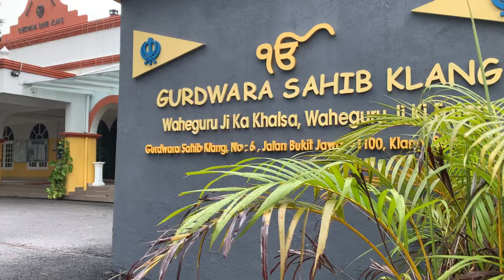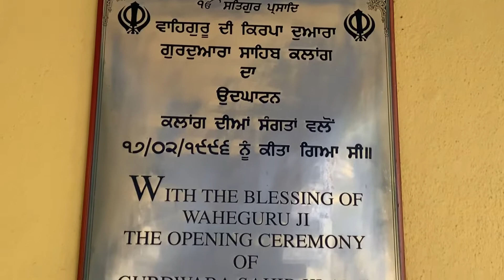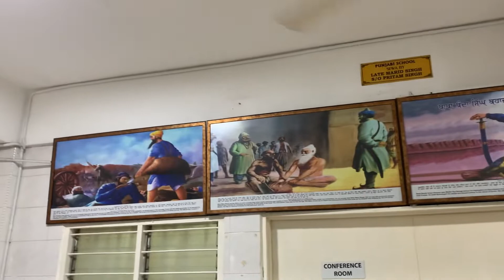Zp terval guru Zakriya Gurudwara singh Darbar sahib sikh community klang Malaysia